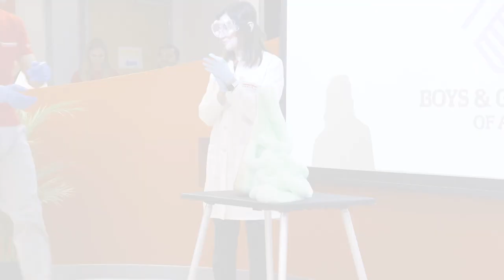Thermo Fisher Scientific and Boys & Girls Clubs of America are changing the game.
The demand for science, technology, engineering and math (STEM) talent continues to grow at a remarkable pace, while access to high-quality STEM education lags behind. Thermo Fisher Scientific and Boys & Girls Clubs of America are changing the game by nurturing a 21st-century STEM workforce that accurately reflects our society and leverages its diversity to solve the world’s most complex problems.